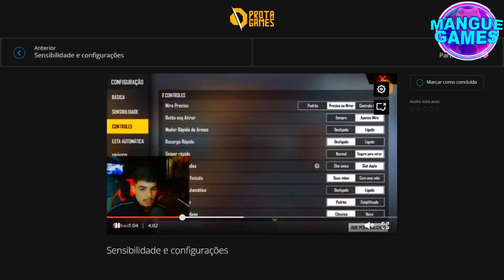OS HACKERS MAIS INSANOS NO FREE FIRE QUE SE DERAM MAL | Mangue Games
PEGUE MESTRE COM VIDEO-AULAS DOS MELHORES JOGADORES DO BRASIL! Absorva dezenas de anos de experiência profissional em poucas horas de estudo com o maior curso de Free Fire da América Latina
Com as instruções dos melhores jogadores do Brasil, você vai atingir em semanas resultados que a maior parte das pessoas leva anos para conseguir. SUBA DE PATENTE MUITO RÁPIDO Absorva dezenas de anos de experiência profissional em poucas horas de estudo com o maior curso de Free Fire da América Latina Prota Games acesse o link do curso
Meu nome no jogo: _MangueGames
E aí, galerinha? Tudo suave na nave? meu nome é Wescley bem-vindos ao meu canal Mangue Games. Vai aí mais video de Free Fire, onde vou mostrar cr1anças perdendo a conta no free fire e chorando muito vamos lá sim...bora Não esquecer de se inscrever no canal, deixar like e comentar sobre o vídeo, valeu, falou! Vamos para o video.
Música: Barrel Full of Sea Monkeys - The Whole Other
Free Fire é um jogo eletrônico mobile de ação-aventura do gênero battle royale, desenvolvido pela desenvolvedora vietnamita 111dots Studio e publicado pela Garena. O jogo obteve um beta aberto em novembro de 2017 e foi lançado oficialmente para Android de iOS em 4 de dezembro de 2017. O jogo consiste de até no total de cinquenta jogadores que caem de paraquedas em uma ilha em busca de armas e equipamentos a fim de matar os outros jogadores. Os jogadores escolhem à vontade a posição inicial, pegam armas e suprimentos para aumentar o tempo de vida na batalha. Por conta de sua popularidade, o jogo recebeu o prêmio de "Melhor Jogo em Voto Popular" pela Google Play Store em 2018, além das criações de competições profissionais em determinadas partes do Brasil e do mundo.